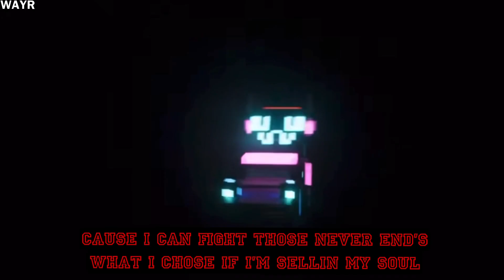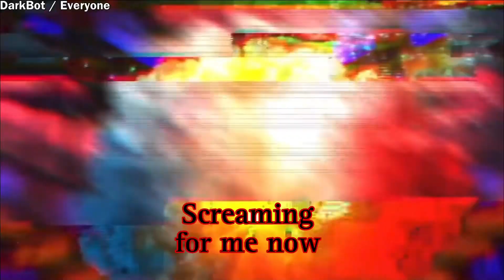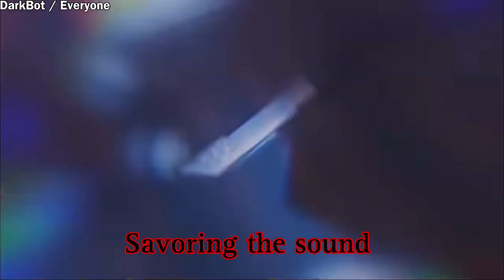Pixel Gun Developers Cypher Rap | “Cubic Heroes” WAYR, AnuKa, MrShaggeyGrey | Pixel Gun 3D Rap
Pixel Gun Developers Cypher Rap | “Cubic Heroes” | feat. @PixelGun3DYT​⁠ | Pixel Gun 3D Rap

A rap that as especially made for The Cubic Games and Pixel Gun Developers :)
Featuring WAYR, Incoma, Apexi, Uncle|Micheal, Legion, AnuKa and MrShaggyGrey
Collaboration with Pixel Gun Developers to made this 😎